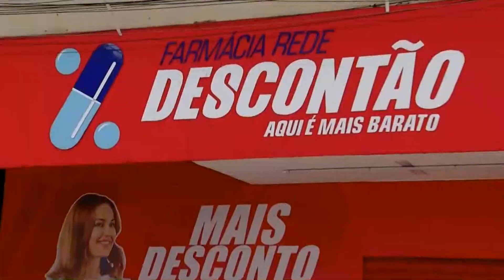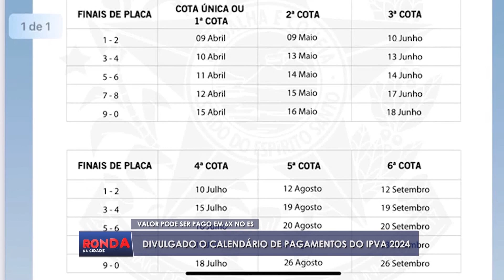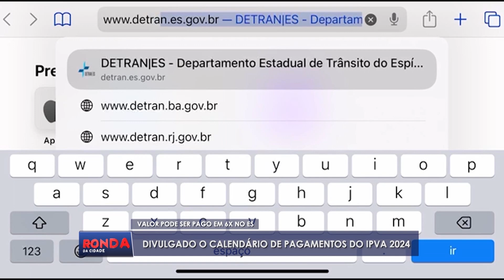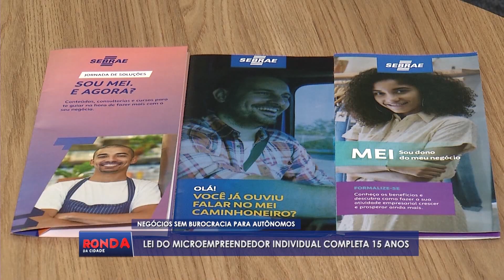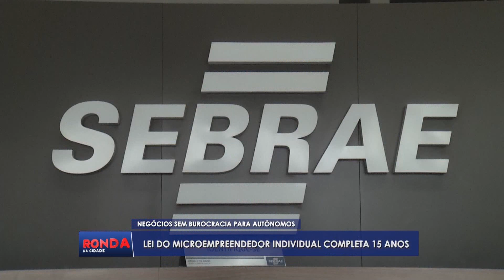Ronda da Cidade Linhares - COMPLETO - QUINTA - 04/12/2023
Apresentadora: Luana Santos